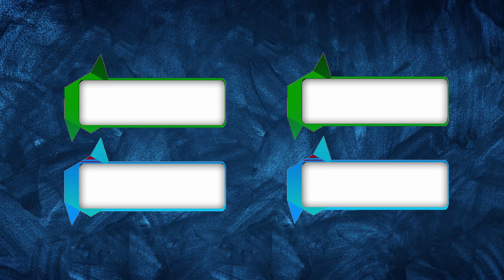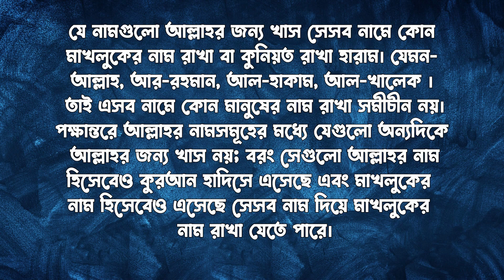রাসেল নামের অর্থ কি | Rasel Name Meaning | Rasel Namer Ortho Ki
cocomelon toys
colic
wooden cot
water wipes
breastfeeding
breastfeeding mother
baby swaddle
playpen
diaper bag
onesie
baby clothes
baby wash
baby formula
bibs
baby bibs